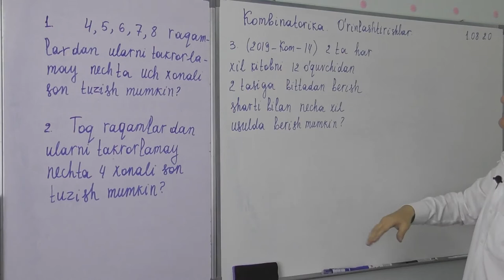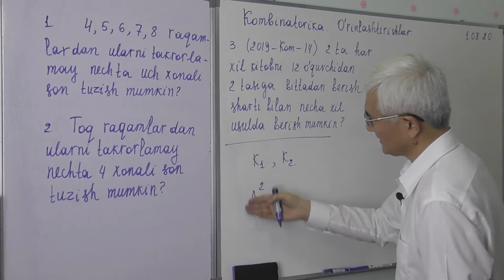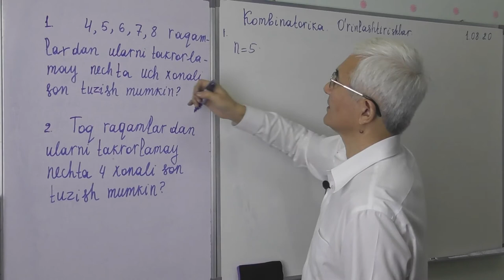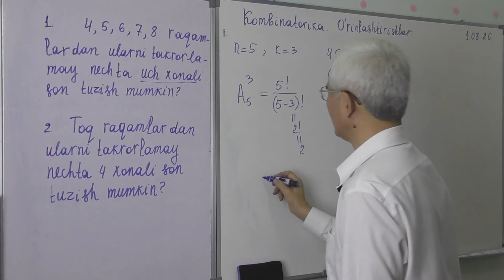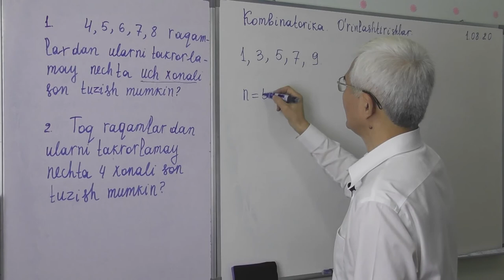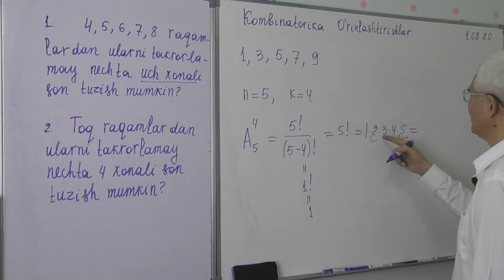12 9 O’rinlashtirishlar Misollar